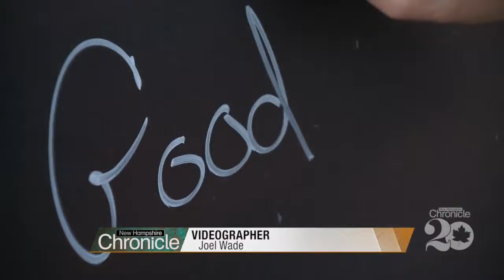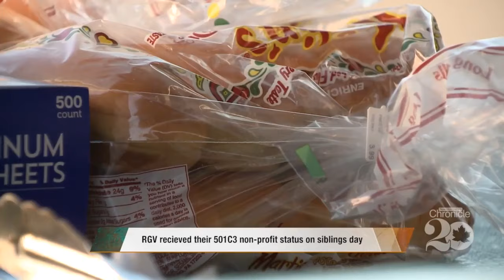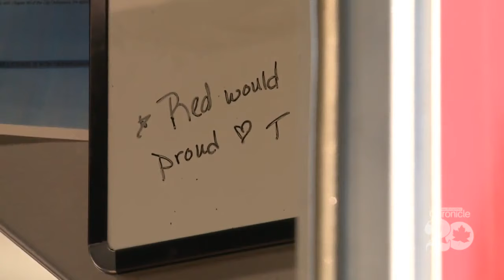Giving Thanks for Red's Good Vibes Food Truck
A family that's dishing out free meals for anyone in need.